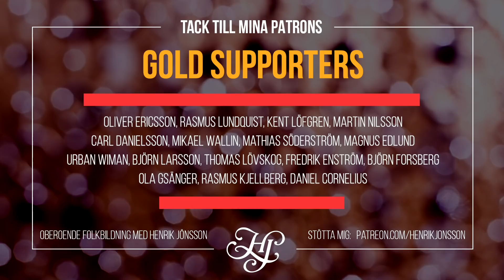TOXISK MASKULINITET: Vad Gillette säger om samtiden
I förra veckan lanserade rakbladstillverkaren Gillette en reklamfilm med ideologiska rötter i metoo-rörelsen: en viralkampanj mot sexuella trakasserier av kvinnor. Filmen har varit polariserande, och har skapat starka reaktioner både för och emot sitt ideologiska budskap. Med avstamp i detta vill jag idag diskutera socialt ingenjörsskap, vad denna film egentligen säger om vår samtid och vad dess narrativ får för sociala konsekvenser för samhället.